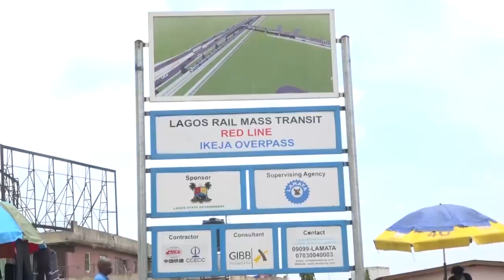Lagos Red LINE RAIL PROJECT